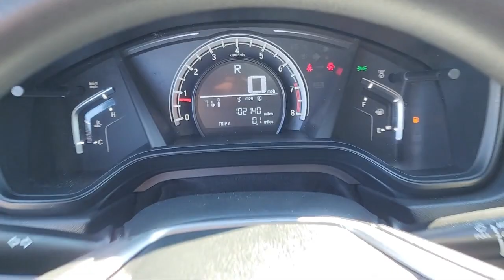2017 Honda CR-V LX San Diego El Cajon Chula Vista Mission Valley Santee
2017 Honda CR-V LX Stock Number: 430296AA Vin:2HKRW5H37HH402016.